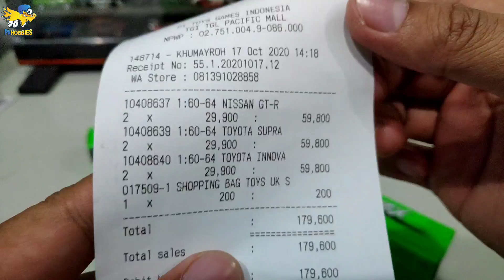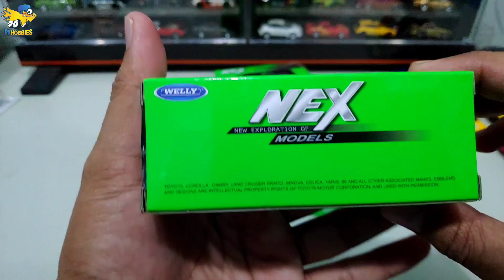DIECAST 30RIBU BAN KARET? KAYA SUPER TREASURE HUNT - WELLY NEX TOYOTA SUPRA NISSAN GTR TOYOTA INNOVA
Diecast Murah
Cuma 30ribuan
Ban karet?

welly nex
toyota supra
nissan gtr r35
toyota innova

👉 Beli Track Hot Wheels Terlaris Double Loop Dash disini:
ml
👉 Beli Track Set Hot Wheels Monster Truck disini:

Official Store Px Hobbies:
Tokopedia Px Hobbies

Bisikin dong..